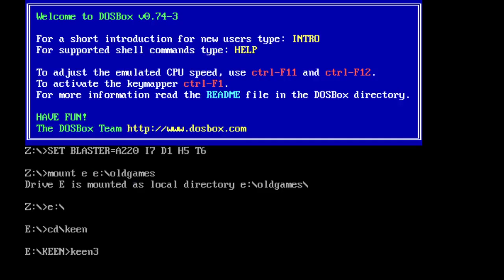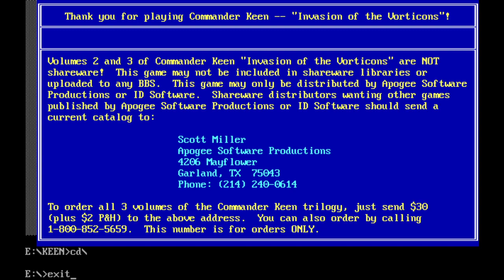DOSVlog Episode 3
Is Commander Keen the real bad guy?